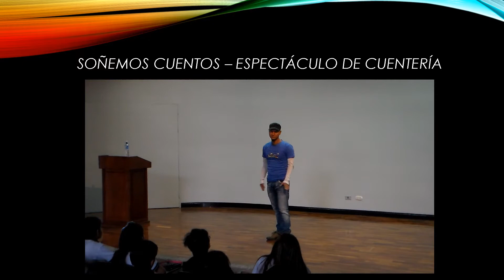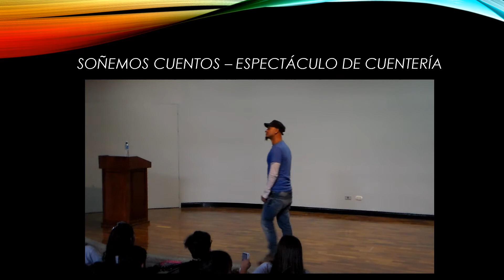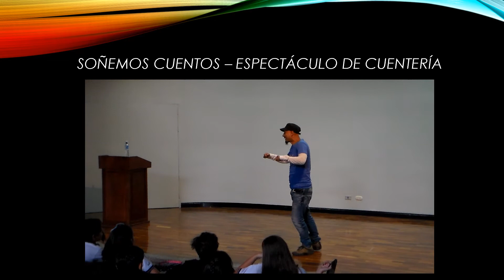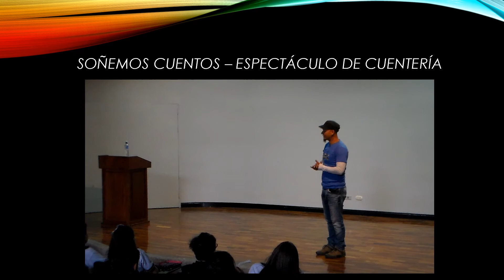Fernando Franco - Video Promocional - 2017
Correo